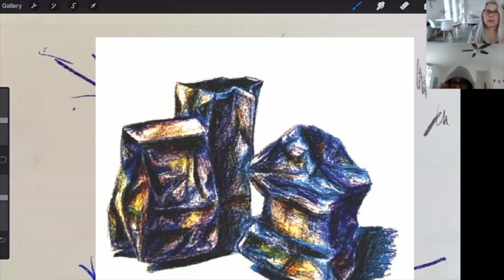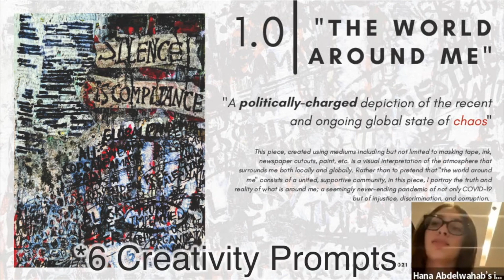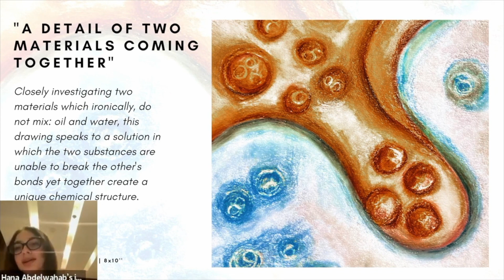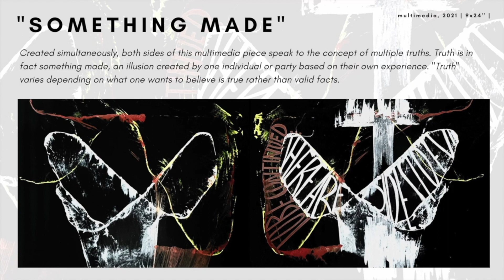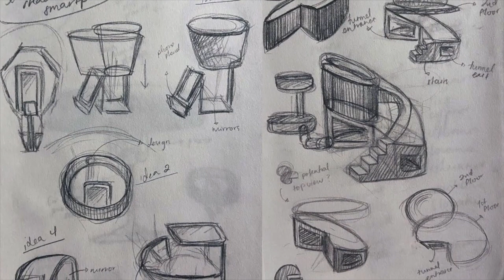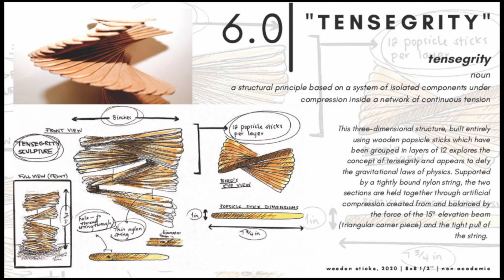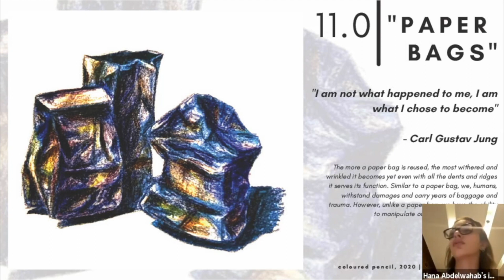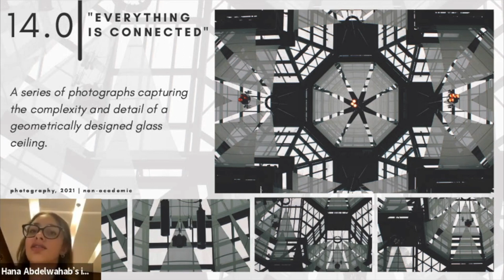Hana's Successful Carleton Architecture Portfolio- 4 Accepted Applications!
Are you applying to Carleton University's School of Architecture and Urbanism? Watching this video will inform you about the process that Hana went through to create the successful portfolio that got her accepted to Carleton and 3 other architecture schools! Pick up tips and see the types of work that she included in her portfolio. In PortPrep's online classes, you can learn what it will take to get accepted into top ranked Architecture, Interior Design and Industrial Design University and College Programs. Are you applying to and design college or university such as UBC, TMU, Carleton, Waterloo, OCADU, Humber, RISD, Harvard, UCL Bartlett, or others? We provide online portfolio preparation programs that will help you achieve your goals and get you into your top school of choice. Our teachers have been through the most competitive art schools in the world, so come and absorb everything they have to share about the process of getting there.